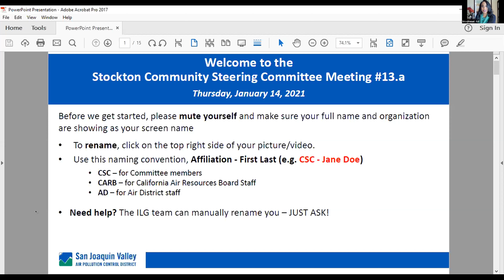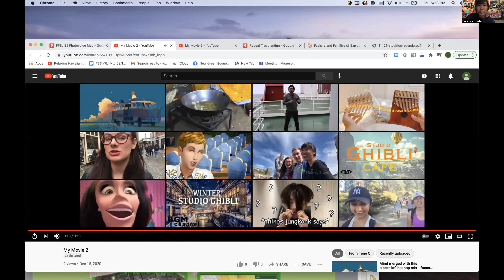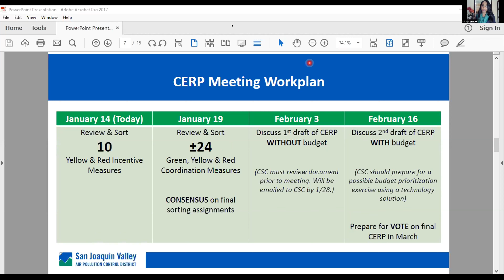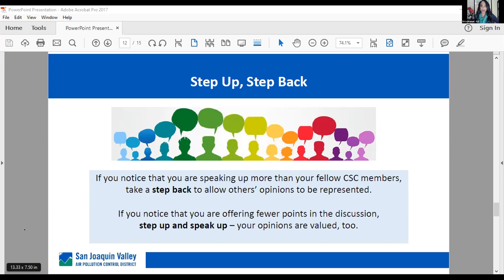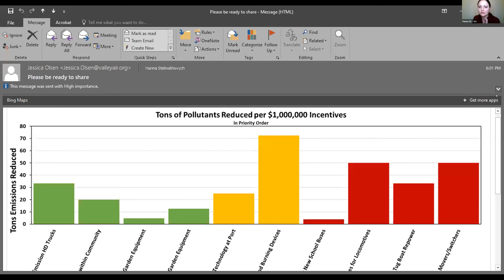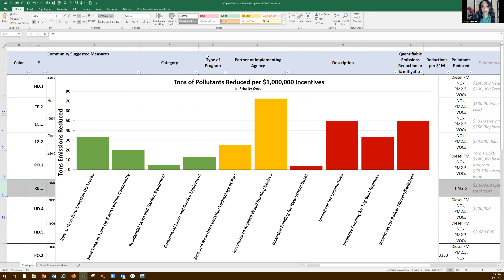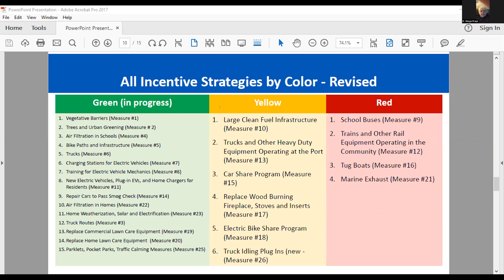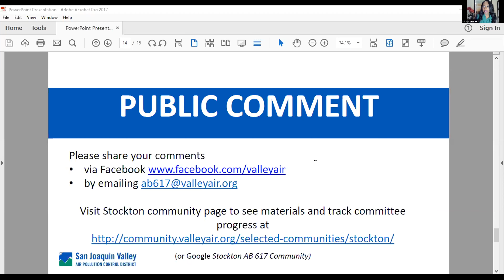Stockton CSC Meeting | January 14, 2021